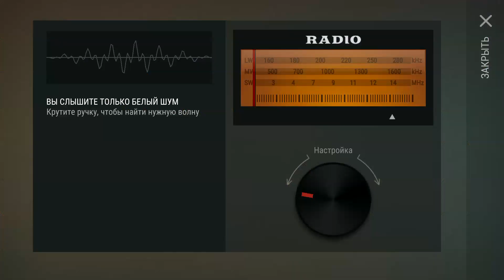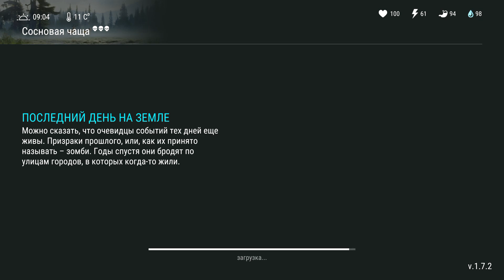КАК РЕЙДЕРЫ МЕНЯ ОБМАНУЛИ 😩 ВЫПОЛНЯЕМ ЗАДАНИЯ РЕЙДЕРОВ ☠️ Last Day on Earth: Survival